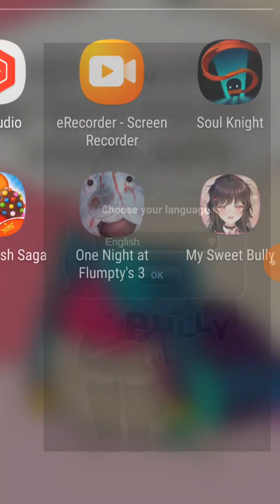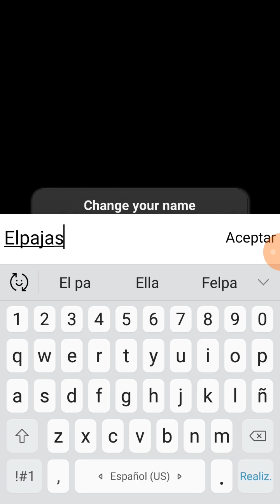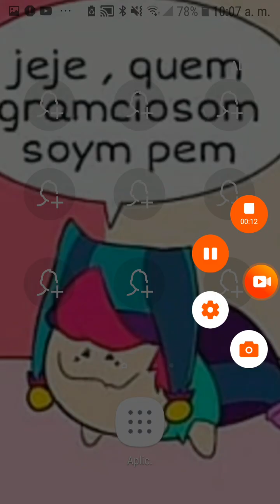El juego putrido que me aparecía en cada anuncio (Sólo 3 min por que aún tengo dignidad)